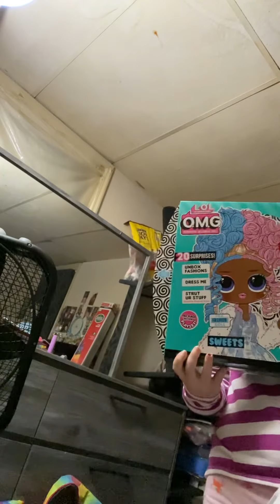Thred up haul to send